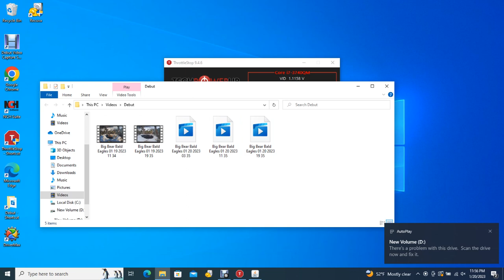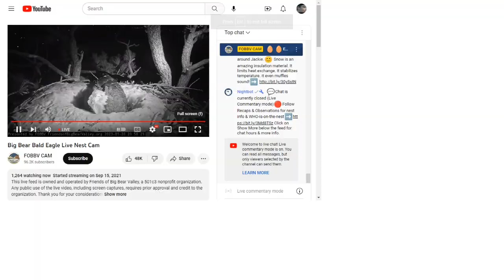Big Bear Bald Eagles 01/20/2023 19:35